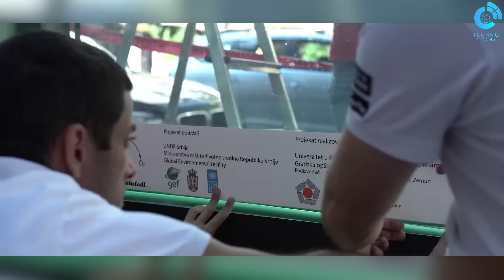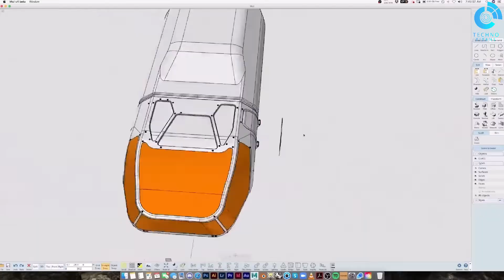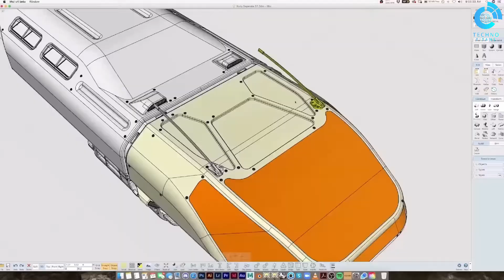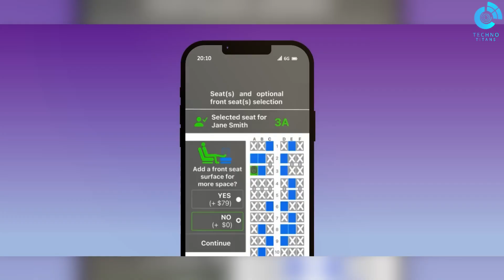INCREDIBLE CONCEPTS OF THE FUTURE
Step into the realm of innovation with "12 Amazing Concepts of the Future"! This channel is your gateway to visionary ideas that are shaping tomorrow's world. From sustainable energy solutions to mind-bending tech advancements, we'll unveil the most exciting and thought-provoking concepts that will redefine our future. Join us as we explore the possibilities of tomorrow, where science fiction becomes science fact. Whether you're a tech enthusiast, a futurist, or just curious about what lies ahead, you won't want to miss our deep dives into these 12 game-changing concepts.

Welcome to " TechnoTitans " a YouTube channel that unlocks the enthralling world of technology, where cutting-edge innovations meet extraordinary and fascinating inventions. Our purpose is to provide you with captivating and insightful content centered around the most recent gadgets, tech, technology news, and groundbreaking new gadgets, which are transforming our lives and redefining the future.  At TechUniverse, we explore the complexities of the latest inventions and gadgets, delving into their functionality, design, and impact on our daily lives. We ensure you stay informed and ahead of the curve with our comprehensive coverage of technology news and developments, offering a deeper understanding of the groundbreaking innovations shaping our world. Furthermore, we investigate emerging trends and technologies, uncovering the innovative advancements and unique tools that captivate tech enthusiasts globally.  Whether you're a tech expert, gadget aficionado, or simply curious about the ever-evolving world of technology, TechUniverse is the perfect destination for quenching your thirst for knowledge and discovery.